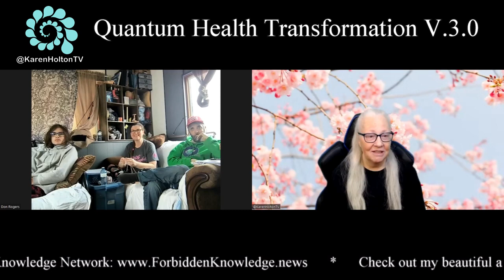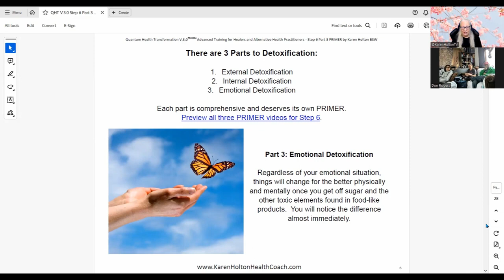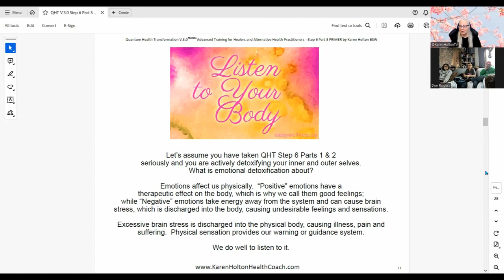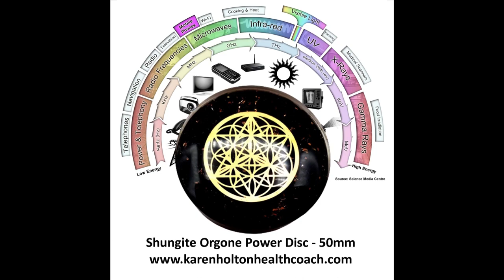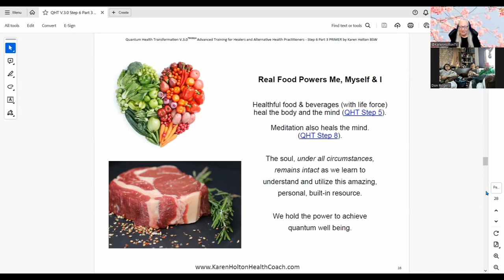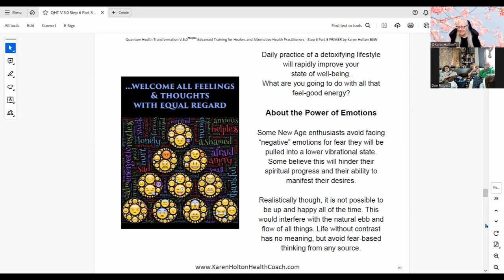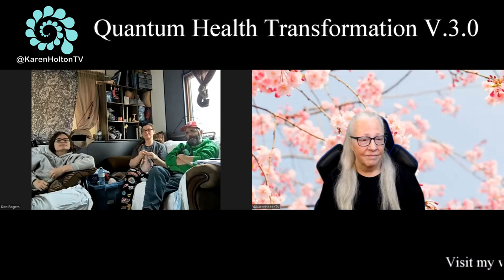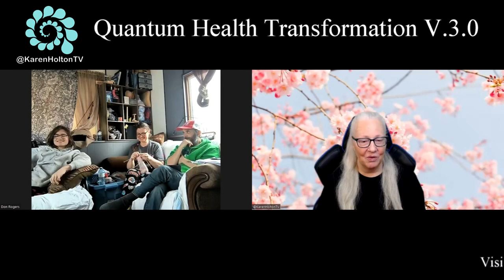Quantum Health TransformationV.3.0 Step 6Yellow Total Detoxification Part 3 Emotional Detoxification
Quantum Health Transformation V.3.0 Step 6 Yellow: Total Detoxification Part 3 Emotional Detoxification

Step 6 Part 3 is designed for those who wish to improve their mental health and find a new way to benefit from the full range of emotions.  It provides a wholistic emotional detoxification program, knowledge about how our emotions work, and healthful ways to interpret experiences for better coping techniques.  Discover how to identify food-like products that affect the opiate centre of the brain, and cause addiction.  Learn ways to identify and listen to our internal guidance system, and how to wholistically care for the mind.  Be sure to also check out the corresponding Video Tutorial.

My students are Don Rogers, Canadian Spinja & Ray – check out their channel – their links are below.

To find out more about my work - all of the links are featured below in the description.

Karen Holton’s Links:

• Download my exclusive audio content found only on SPREAKER, Spotify, Apple, Podbean, iHeart, Goodpods and more
• Uncensored Content – please follow me on Odysee & Rumble!

The Quantum Guides Show and the Aliens & Angels Podcast are now part of the Forbidden Knowledge News Network!

Other podcasts from Karen Holton:

Complete Quantum Guides Show 2024 Playlist on YouTube (Episodes 148+) - Interviews with Awakened Masters! Their quantum work will inspire you!  This podcast is ideally suited to the newly awakened, and for those who wish to learn about the greater reality which lies outside of the mainstream construct.

Channels:
The Quantum Guides Show is part of the Forbidden Knowledge News Network!

Note: The ad at the bottom of this description was placed there by YouTube without my consent.